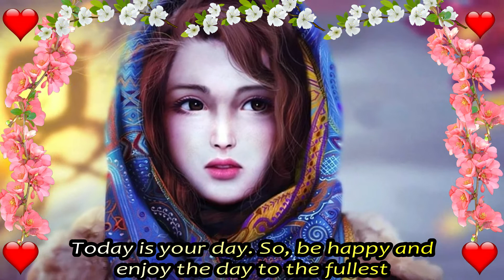Happy International Women's Day : Wishes, Messages, Quotes, Images, Facebook & Whatsapp status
Wishes, Messages, Quotes, Images, Facebook & Whatsapp status.